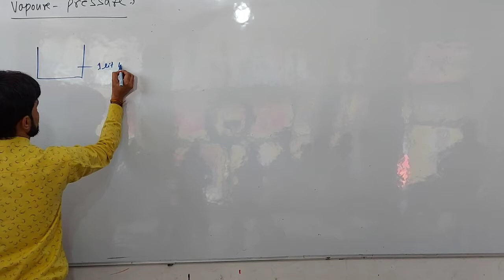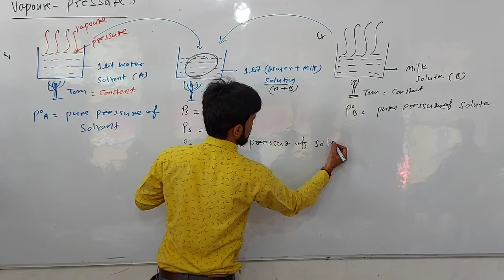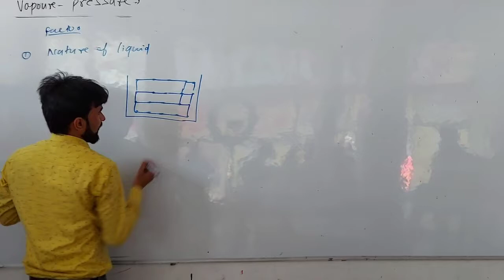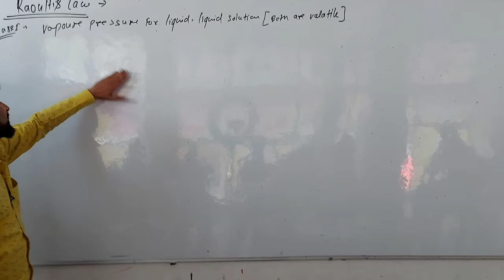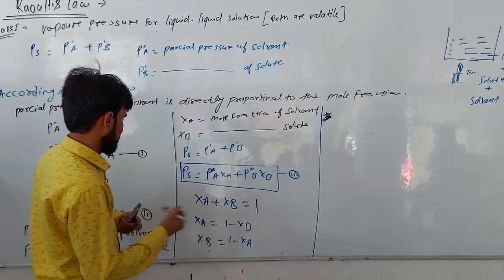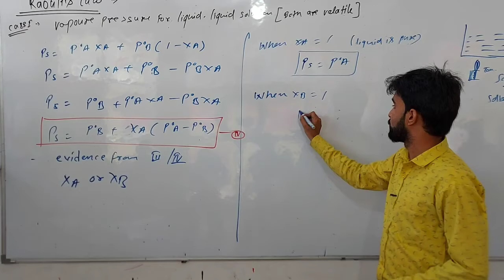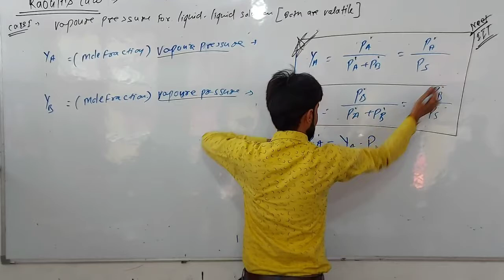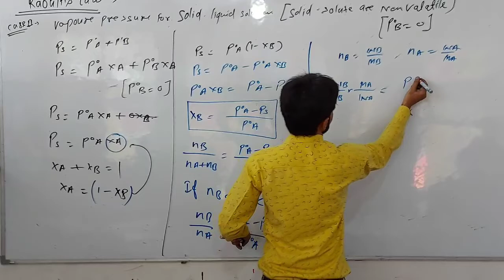Vapour pressure and Raoult's law# NEET /IIT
Raoult's law is applicable only to very dilute solutions. Raoult's law is applicable to solutions containing non-volatile solute only. Raoult's law is not applicable to solutes which dissociate or associate in the particular solution.
Established by French chemist François-Marie Raoult in 1887, it states that the partial pressure of each component of an ideal mixture of liquids is equal to the vapor pressure of the pure component multiplied by its mole fraction in the mixture. ...
aim careerinstitute bhopal